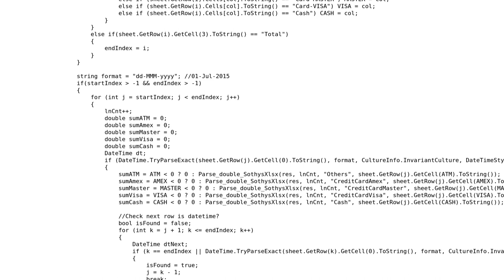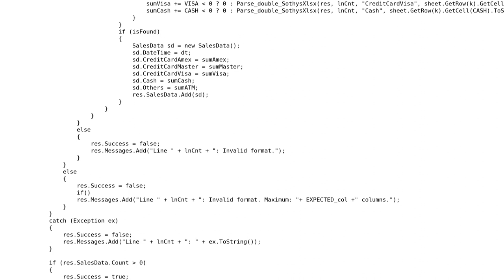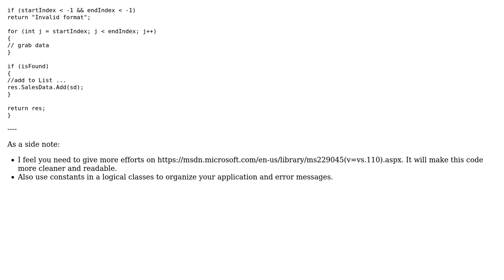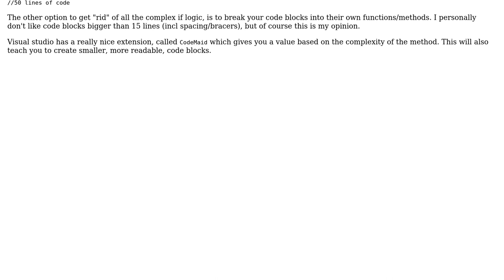Code Review: Read sales transactions from Excel (2 Solutions!!)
Code Review: Read sales transactions from Excel

With thanks & praise to God, and with thanks to the many people who have made this project possible! | Content (except music & images) licensed under CC BY-SA | Music | Images & others | With thanks to user sky91 user SiD user Johan and the Stack Exchange Network Trademarks are property of their respective owners. You are responsible for your own actions.